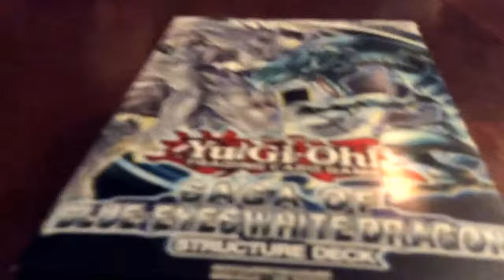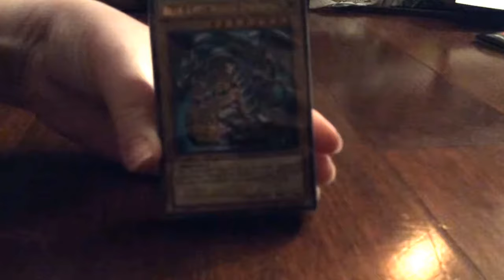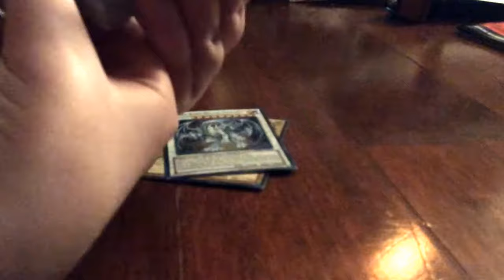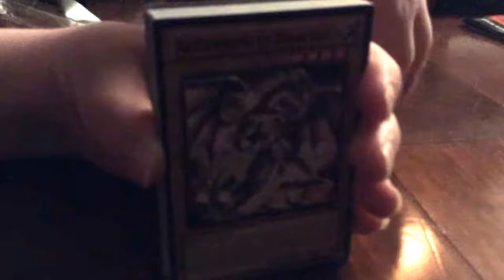Pokémon cards review